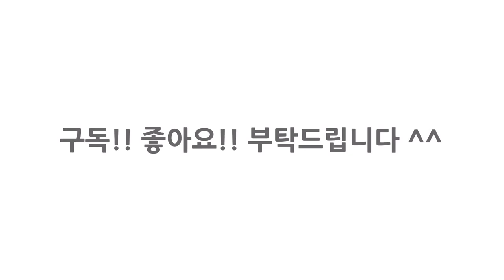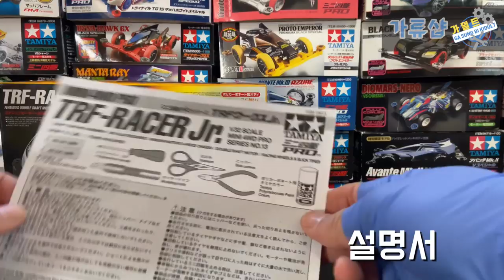어려운 폴리카보네이트!! 전문 공구 없이 불법커팅으로 쉽게 !! TRF RACER Jr. 미니카ㅣtamiya mini4wd ミニ四駆 POYCARBONATE 가튜샵 EP 03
6륜 미니카에 주 재료가 되는 알짜배기!!
개인적으로는 커팅 후 도색을 하는 편입니다.
저는 고수가 아니라서요 ㅋㅋㅋ